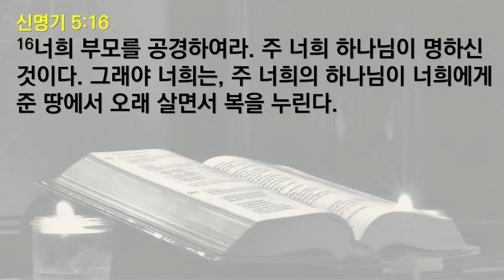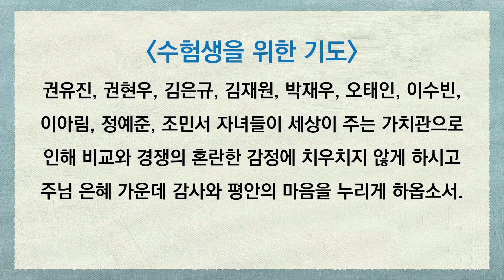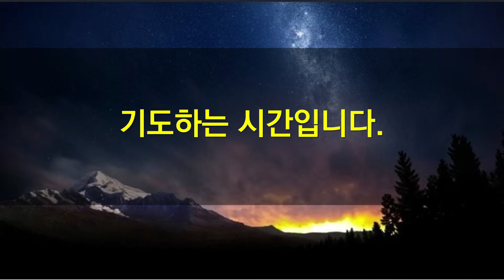10월28일 온세대새벽기도회(가정예배)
본문: 신명기 5:16
16   너희 부모를 공경하여라. 주 너희 하나님이 명하신 것이다. 그래야 너희는, 주 너희의 하나님이 너희에게 준 땅에서 오래 살면서 복을 누린다.